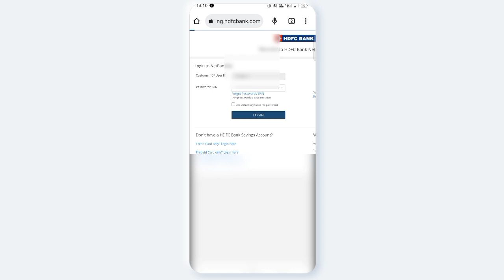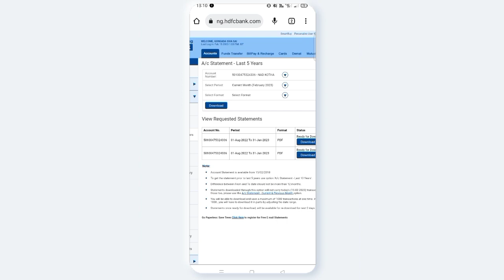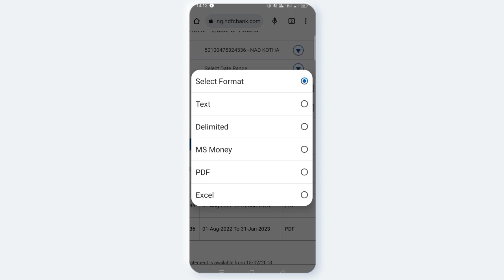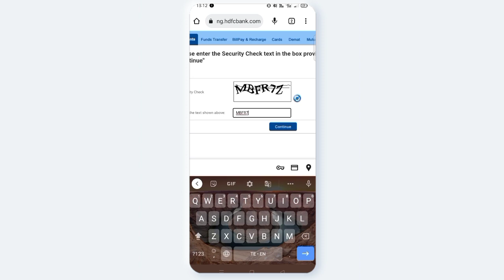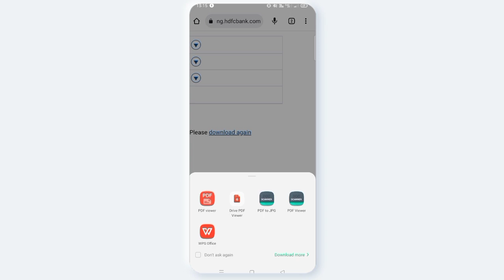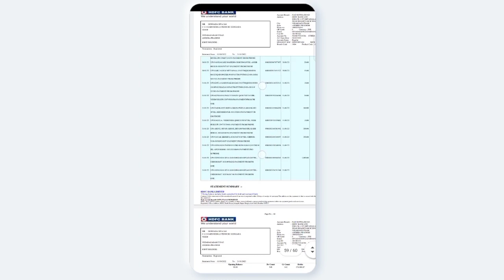AVN CONCEPTS ||How to download hdfc last 6 months bank statement || telugu 2023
How to download hdfc last 6months bank statement telugu 2023